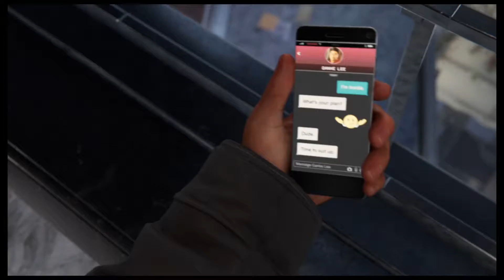I'm Gonna Put Some Dirt In Your Eye | Spider-Man Miles Morales Ep 8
That's right I'm back at it again playing Spider-Man Miles Morales PS5 after nearly a year since the first recording.
Bonus points if you know what the title of the video is referencing.
If this video gets 1 like I will make the next episode.
This video was requested by a user in discord, if you want to see me play a game of your choice leave it in the comments or tell me in the discord server in the description below

Console in Use - PS4 Pro